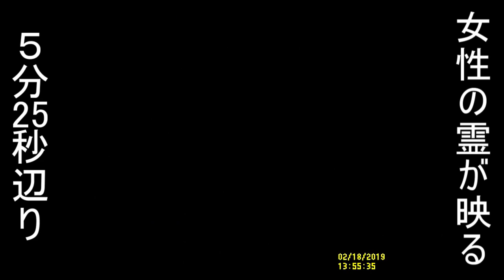【心霊オマケ】赤外線カメラで大谷吉継の墓で女性の霊が映る